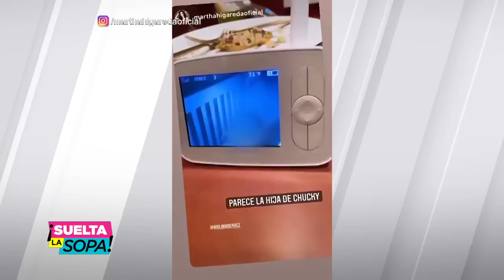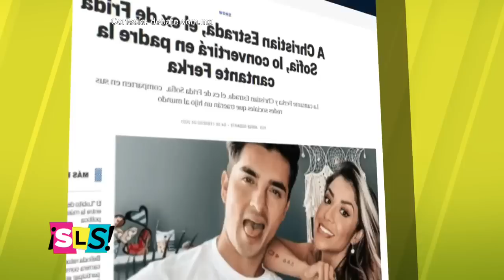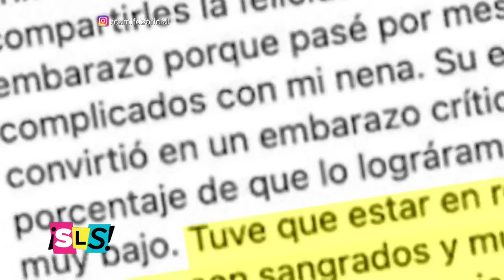¡Camila Fernández confiesa por qué nos ocultó su embarazo! | Suelta La Sopa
Video oficial de Telemundo Suelta La Sopa. Ponte ya al día con los titulares y noticias más comentadas con nuestras “Botanas Picosas de La Semana”

¡Camila Fernández confiesa porque nos oculto su embarazo! | Suelta La Sopa